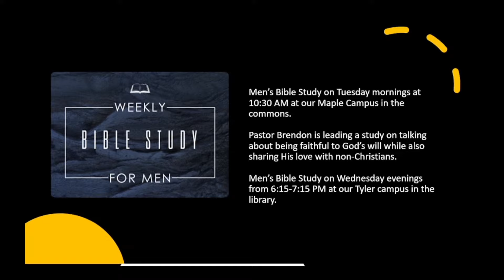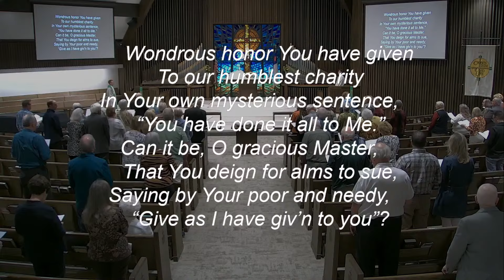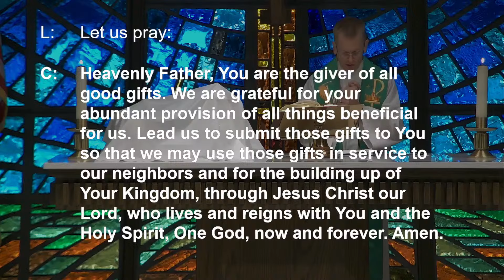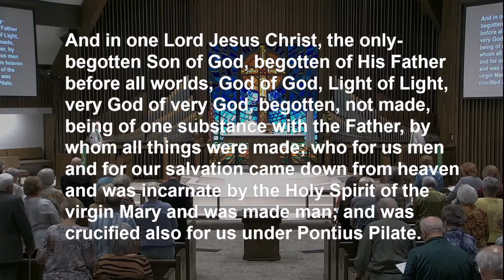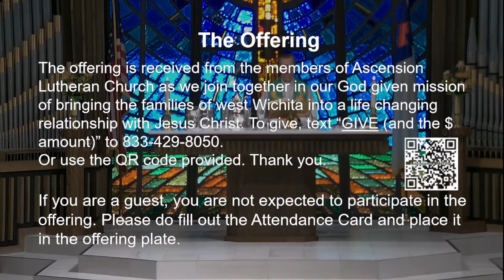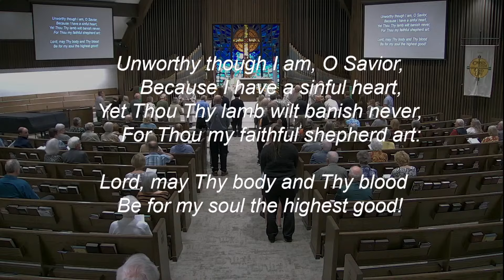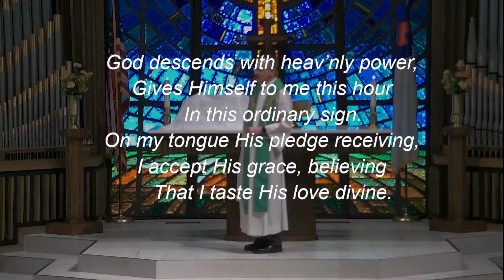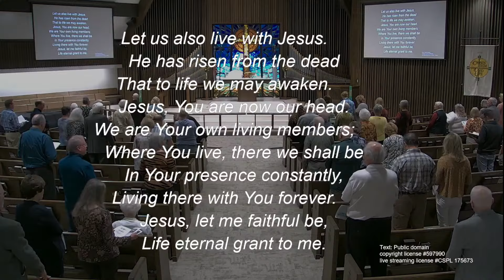Ascension Lutheran Church Tyler Campus 8:30am Oct.20, 2024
Rev. Brendon Moore